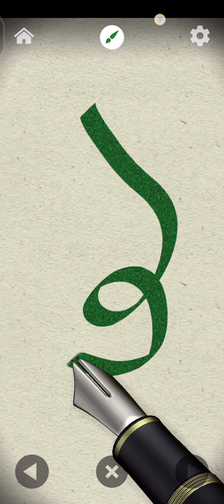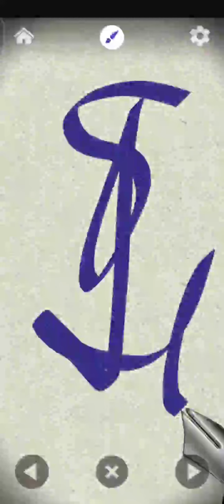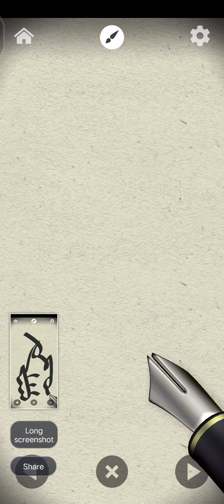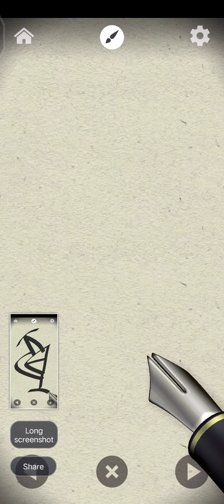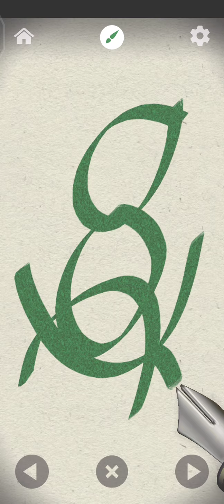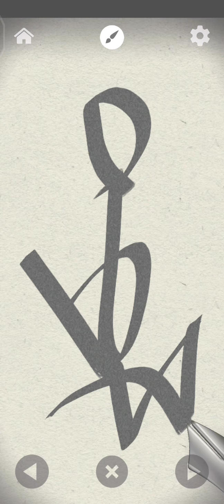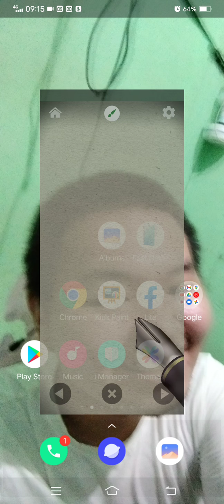Marvin Rey — Vlog 3,910